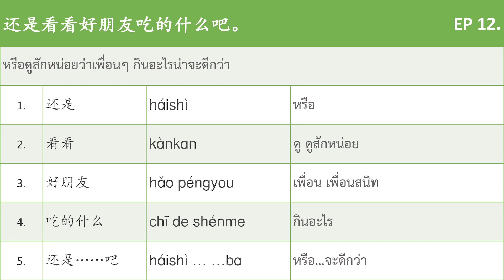承露汉语之"四川小吃" CHENGLUHANYU “อาหารว่างในมณฑลเสฉวน” (EP.12) ดังลิงก์เเนบ